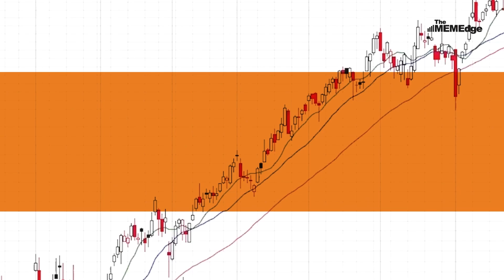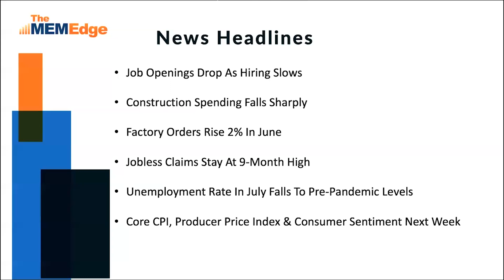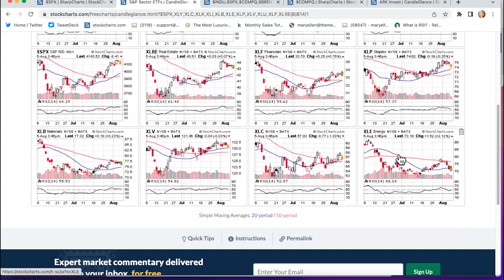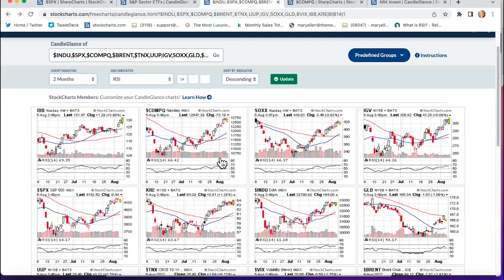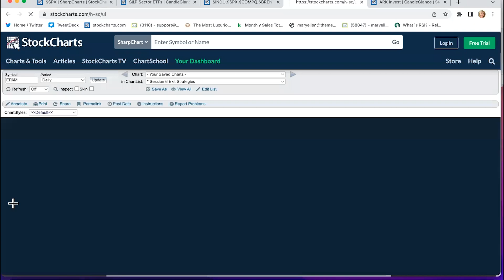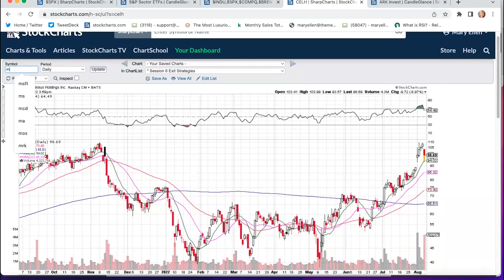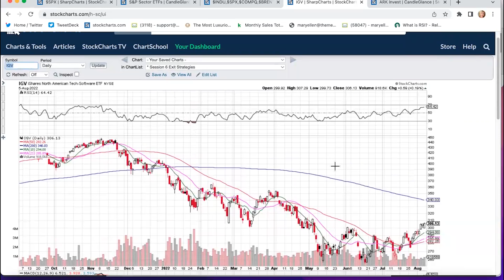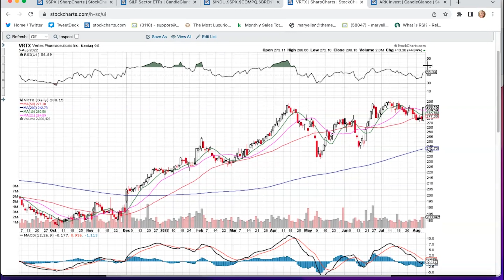Risk On Area Moving Higher! | Mary Ellen McGonagle | The MEM Edge (08.05.22)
Mary Ellen reviews areas of growth and shares why they remain in a leadership position. She also reveals a more risky area of the markets that are on the move higher, and how to trade stocks after they gap up in volume.

00:00 - Intro
02:00 - Top Headline News
04:26 - Current Markets Review
15:02 - What to Look For in Gaps Up
25:15 - Base Breakouts and Earnings